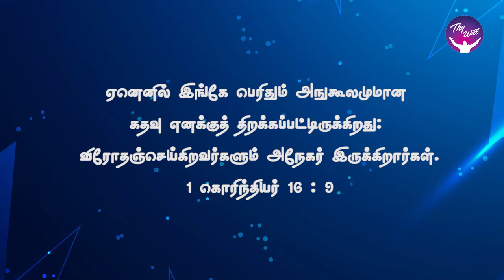God Morning Season 2 | இலக்கை அடைவீர்கள் | RBU Shyam Kumar | Thywill